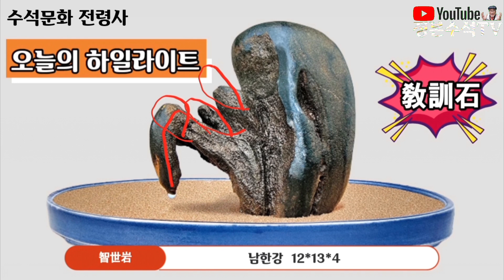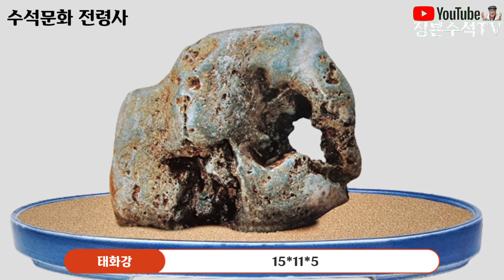484.울산수석인대축제 수석 수석탐석 탐석 @youtubeStone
@정본수석tv는 수석 수석탐석 탐석 @yoututybeSone 실시간수석경매 수석판매 수석감상 수석전시회 suiseki 수석취미채널로 1999년 열린 울산수석인대축제 전시회를 영상으로 재편집하여 올립니다 23년전 추억의 전시회엔 어떤 돌들이 나왔을까요? 옛돌 석향 느끼며 즐거운 감상의 시간 되시기 바라며 무료인 구독과 좋아요는 저에게 큰 힘이 되오니 꾹꾹 눌러 주시면 더 좋은 영상으로 보답하겠습니다 그리고 알림을 설정해 놓으시면 새로운 영상을 바로 받아 보실 수 있으므로 꼭 설정해 놓으시면 편리하게 시청하실 수 있습니다